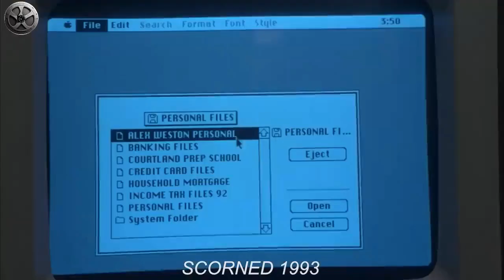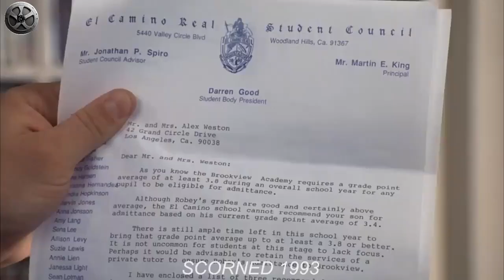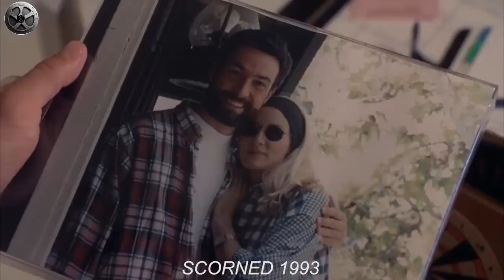Scorned (1993) Movie Explained In Hindi/Urdu Summarized हिंदी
Movie Name : Scorned (1993)

A woman determined to avenge the death of her husband, befriends and then terrorizes the people she holds responsible. Patricia Langley thought her and her husband Truman were working to build a life together - until Truman's friend Alex Weston is awarded partner in the firm that both work for. Devastated, Truman takes his own life, leaving Patricia with nothing. Wild with grief and anger, Patricia vows to make Alex pay for taking her husband away. Changing her identity, she slowly infiltrates his family until she can exact her vengeance.